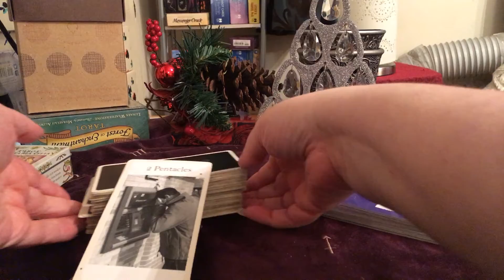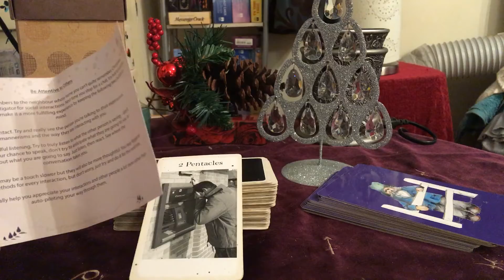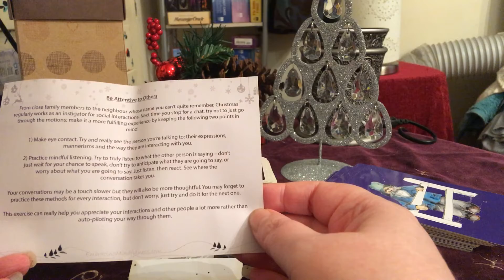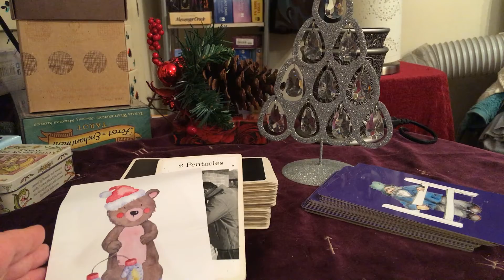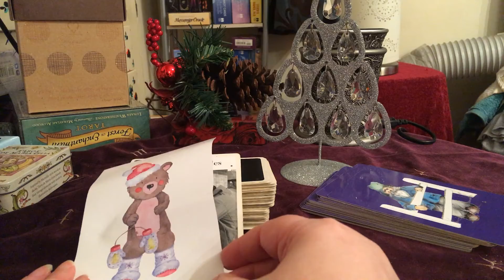Vlogmas day 6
Welcome to day 6 of vlogmas, might need to juggle things a bit today x